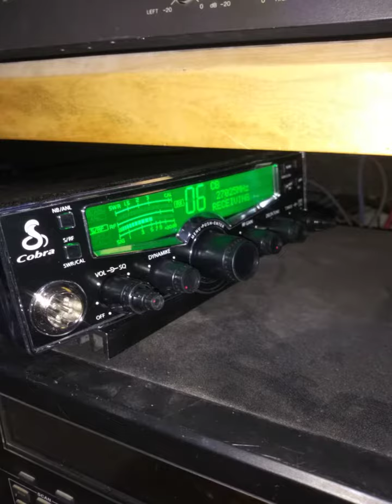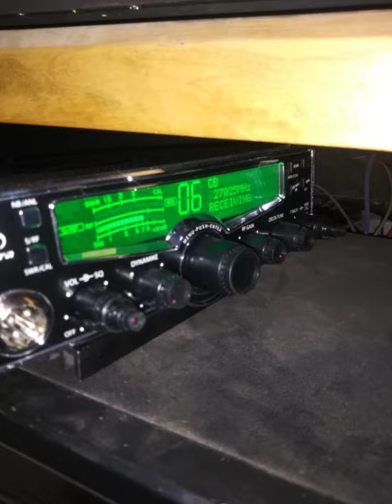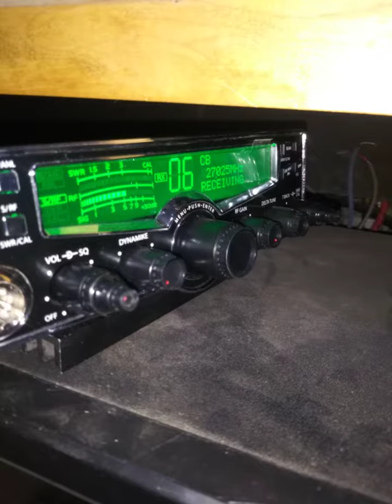Hobby Dave's Super Modulated Cobra 29LX